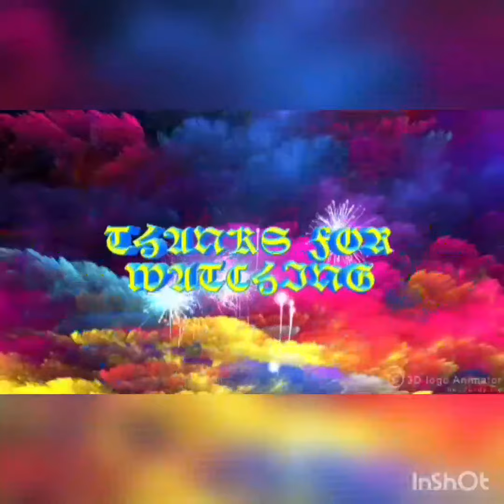My birthday transition from BFFT family😘💞